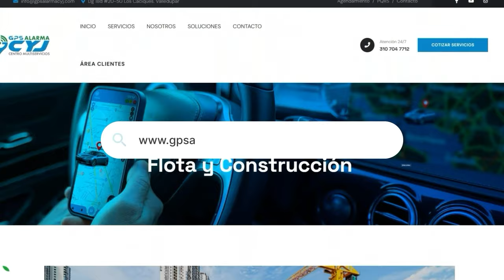VENDEDORES DEL PUEBLITO DE LAS MICHELADAS DEL BALNEARIO HURTADO SOLICITAN GARANTÍAS PARA EL DESALOJO